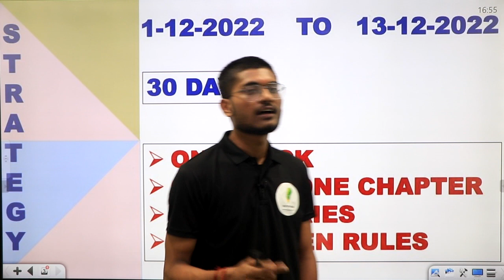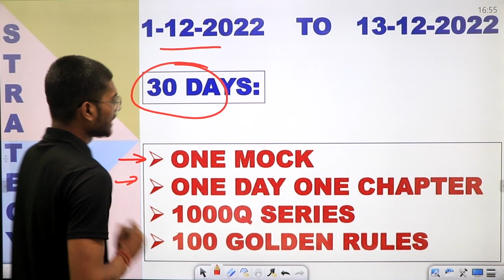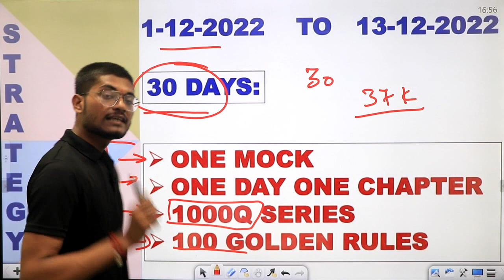SSC CGL 2022 Exam Dates Out !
Frequently Asked Questions:
1-Is it a Complete Solution for English Grammar?

2- What is new in this Book which other books are not offering?

3- Why is it so special ?

4- Are toppers recommending this book?